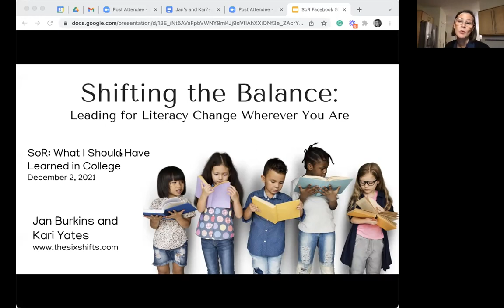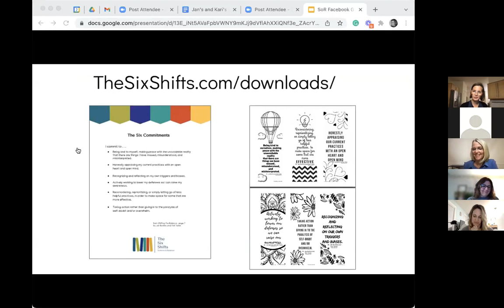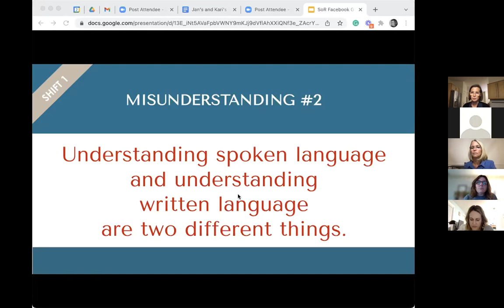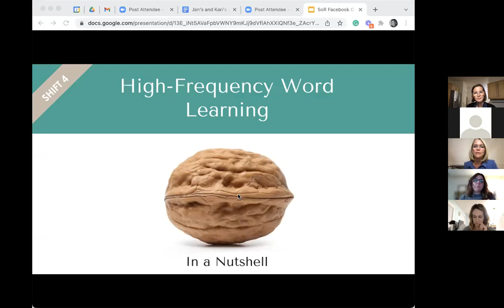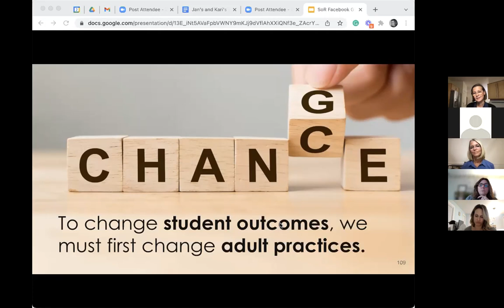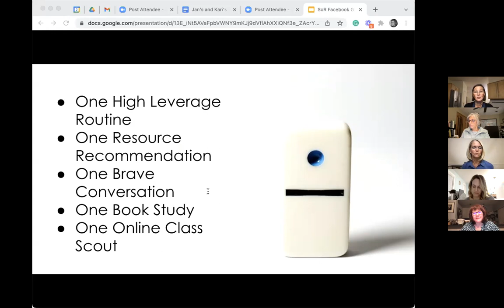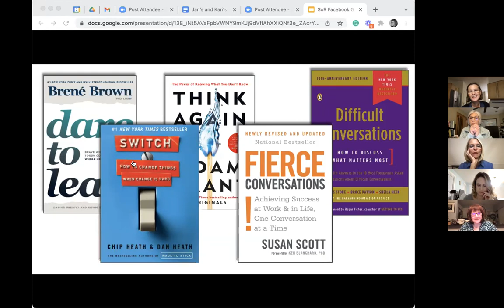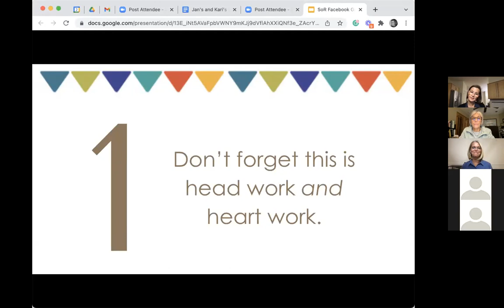Jan Burkins and Kari Yates Present on Shifting the Balance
Jan and Kari share about their book and how to start shifting your thinking and those around you in their book, Shifting the Balance.They will share examples and offer suggestions on how to you can get and keep momentum toward more science-aligned literacy practice.